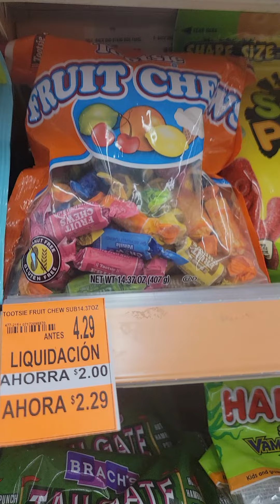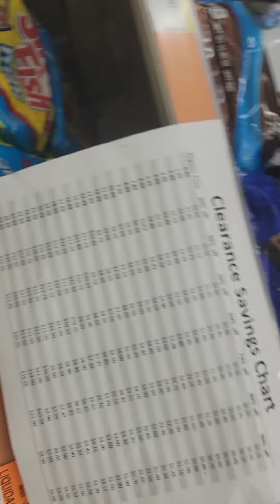Chocolates y dulces al 50% en Walgreens